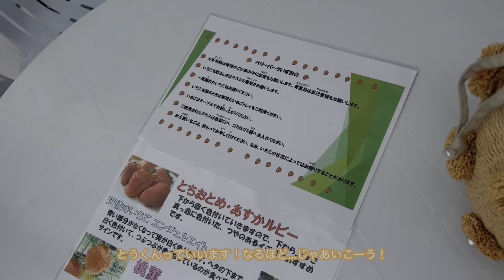【Vlog🇯🇵】Fresas infinitas🍓いちご狩り【Español/日本語字幕】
Fui a por fresas con una amiga en Japón🇯🇵
Acompañadme para ver qué hacemos muchas veces en primavera en Japón... ¡Comer muchísimas fresas!
念願のいちご狩り最高でした🤤

with @fuka_nakamura